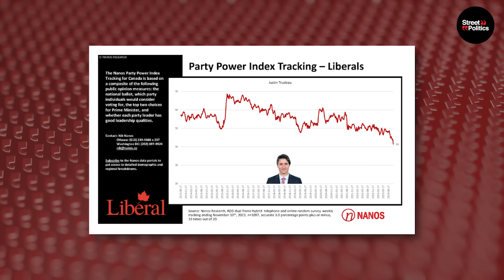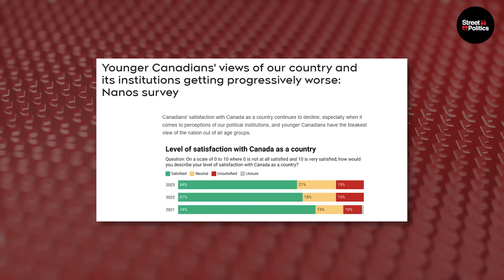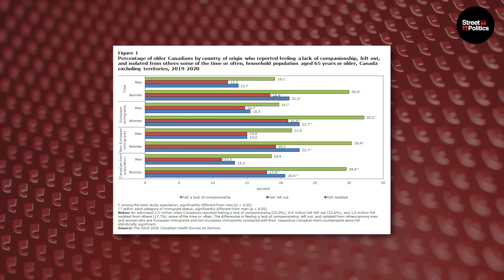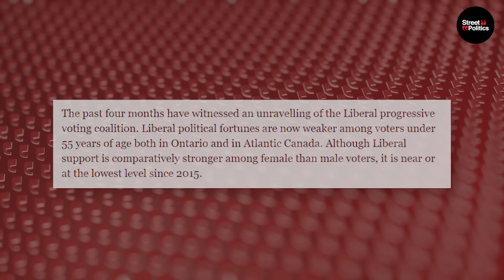Stephen Harper Predicts Trudeau WIPE OUT Before Next Elections!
About This Video:

Twenty twenty three will go down as the year the house of cards came crashing down on Justin Trudeau's Liberal government.

Long simmering scandals, unpopular policies, and sheer hubris finally caught up with the once untouchable Trudeau.